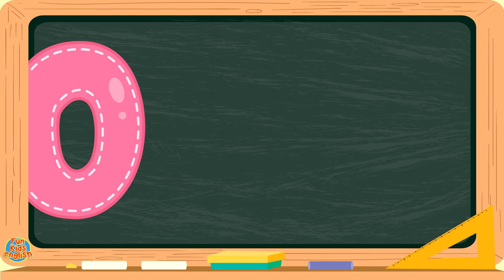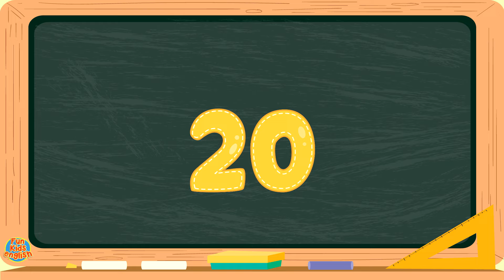Count to 100 Chant for Kids | Learn Numbers 10 to 100 | Learn Counting Numbers | Fun Kids English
Can you count to 100? Learn to count to 100! Come and practice numbers and counting with us as we count to 100 by 10s.
Perfect for the ESL for kids and EFL for kids, the ESL & EFL classroom, toddlers, preschool, and kindergarten. Thank you very much for watching and sharing ^_^

Listen to our music and watch our videos

Words & Music Copyright Fun Kids English
Video Copyright Fun Kids English